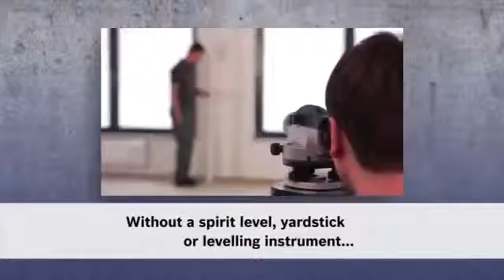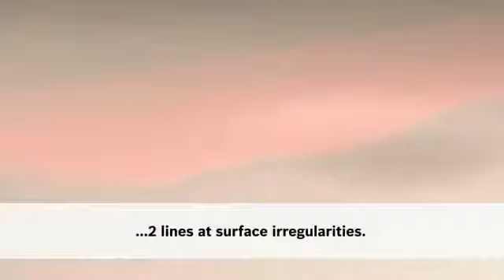Bosch GSL 2 floor surface laser to perfectly level surfaces